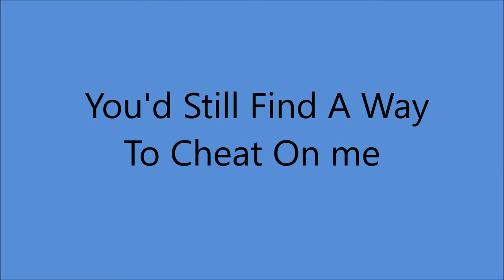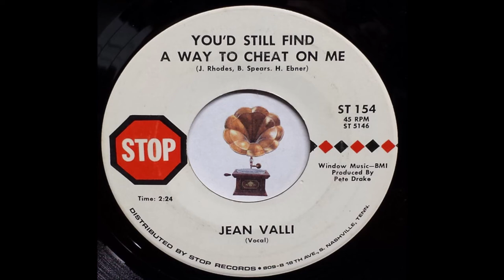Jean Valli - You'd Still Find A Way To Cheat On Me [c.1967].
[Written by Jack Rhodes - Billie Jo Spears - Henry Ebner].
Recorded 1965 by Jean Shepard

Issued on STOP  ST 154 A [1968].

Recorded Circa  October 1967 Nashville, TN -
Jean Valli [vcl solo],  others Unknown
Producer : Pete Drake

Only TEN  Known Recordings

Born Jean Valli in New York  13 May 1925 [aka Texas Jean Valli]

Gave Frankie Valli his START and his Name
Born Francesco Stephen Castellucco  3 May 1934
n 1953 as "Frankie Valley", a variation on a name he adopted from "Texas" Jean Valli, a female hillbilly singer. As discussed in a 2014 article, "Frankie said in 2010 that Jean took him to meet music publishers Paul and Dave Kapp, telling them he was her brother. As a result, his first single was listed under 'Frankie Valley', and the name stuck—though he eventually changed it to the same spelling ... [as Texas Jean was using]

Jean Valli was a well-known hillbilly-singer in the 1950s. At one time she had her own band. She accampanied herself with a bass fiddle and guitar. She was known as a top Yodeler, singer, author and composer of western songs. She appeared with such stars as Elton Britt, Hank Williams, Milton Berle, Smiley Burnett Wilma Lee and Stoney Cooper and Kate Smith.